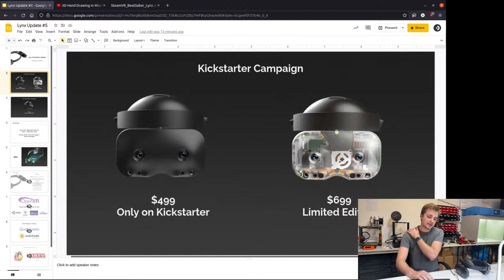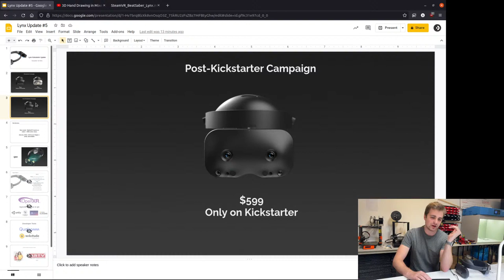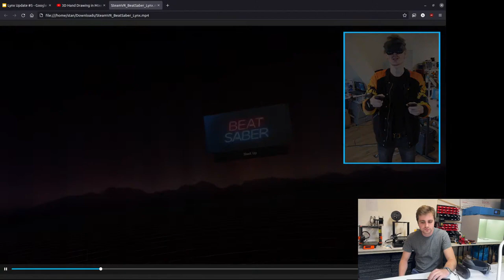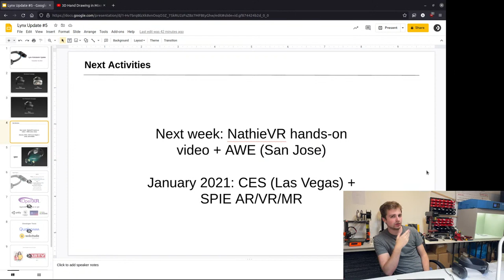[Live] Kickstarter Update! #4 SteamVR, SDK, AWE...